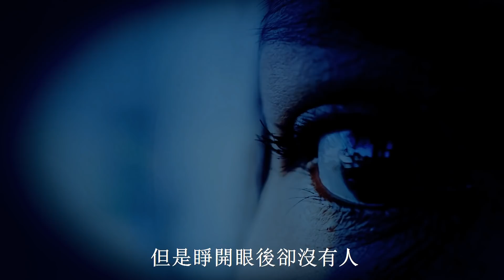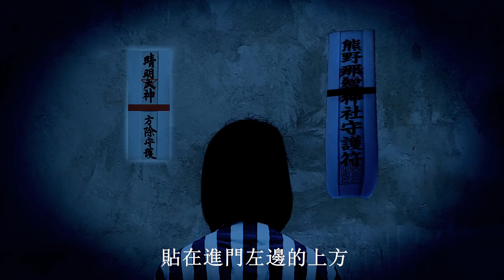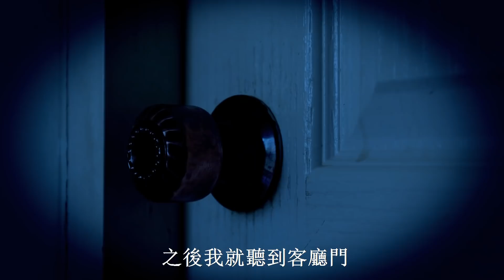住日本公寓遇到鬼 拿出日本符咒無效 結果台灣符咒比較有用？ 高雄氣爆前一晚經過那 結果隔天發生怪事 這究竟是巧合還是？【鬼故事】觀眾投稿靈異親身經歷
鬼故事觀眾投稿系列 二則

一名常台灣日本跑的網友分享
她住在日本公寓時撞鬼
拿出日本當地符咒無效
結果反而是拿台灣符咒有效？

高雄氣爆前一晚經過那
結果隔天發生奇怪的事情
這究竟是巧合還是？

推薦播放清單:
▶想投稿親身經歷的靈異事件，讓迷上癮替你做成影片
▶想從別的地方找到迷上癮